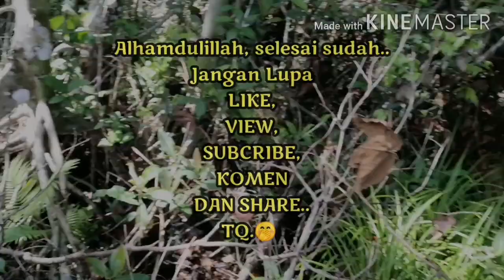MENCARI UMPAN CACING HUTAN UNTUK MANCING IKAN KELI (Subtitle Bahasa Melayu)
Cacing hutan adalah umpan terbaik di kawasan kami untuk Memancing Ikan Keli. Cacing Hutan ini tahan sehingga keesokan pagi nya, umpan tidak mudah di makan ikan ikan kecil.. Walaupun ikan keli sudah memakan umpan cacing tersebut, apabila mata kail dikeluarkan dari mulut ikan. Umpan tersebut masih boleh dipakai lagi.. Saksikan video bagaimana proses proses pencarian cacing hutan ini.. Dan jangan lupa,
1. View sekurang kurangnya 3 min
2. Like
3. Komen
5. Share